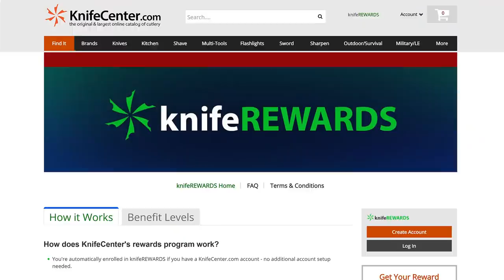$50 EDC Knife Challenge Part 1: Between Two Knives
Tell us what you would pick as an EDC under $50

In this first installment of our new series, David and Seth check in on the two knives they’ve picked to be their only EDC folder for 30 days. We’re talking EDC tasks, edge maintenance, pocket ergonomics, and handle comfort.